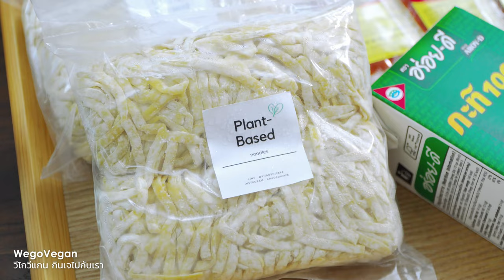แจกสูตรข้าวซอยเจ สูตรอร่อย เข้มข้น วิธีผสมพริกข้าวซอยแบบง่ายๆ สูอาหารเหนือ |อาหารเจ วีแกน| WegoVegan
ข้าวซอยเจ- Vegetarian Khao Soi | Thai food | Vegan Thai | อาหารเจ | WegoVegan

ลำแต๊ๆ เจ้า แลงนี้จะชวนยะอาหารเหนือยอดฮิต ข้าวซอยนั่นเองเจ้า
บ่ต้องไปไกลถึงเจียงใหม่ เจียงฮาย ก็มีข้าวซอยลำๆ หื่อกิ๋นที่บ้านเน้อ ลำขนาด
รสชาติจัดจ้าน ลงตั๋ว หอมเครื่องแกงขนาด
ลำปะล้ำปะเหลือ ไปยะกันเลยเจ้า

เส้นข้าวซอย
พริกแกงเผ็ดเจ 3 ช้อนโต๊ะ
พริกแกงกะหรี่ 1 ช้อนโต๊ะ
ผงกะหรี่ 1 ช้อนชา
ขิงแก่ โขลกละเอียด 1 ช้อนโต๊ะ
หัวกะทิ 1 1/2 ถัวย
น้ำ 2 ถ้วย
โปรตีนเกษตรชิ้นเล็ก 40 กรัม
น้ำตาลมะพร้าว 1 1/2 ช้อนโต๊ะ
ดอกเกลือ 1/2 ช้อนชา
น้ำมันพืช สำหรับทอดเส้น

เครื่องเคียง
หัวกะทิ
ผักกาดดอง
เส้นข้าวซอยทอดกรอบ
พริกผัด
มะนาว
ผักชี